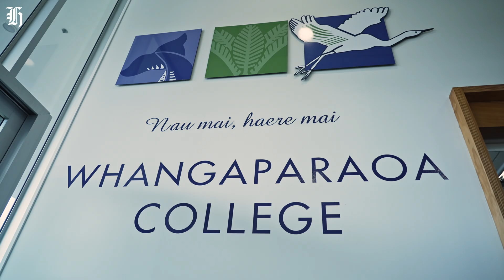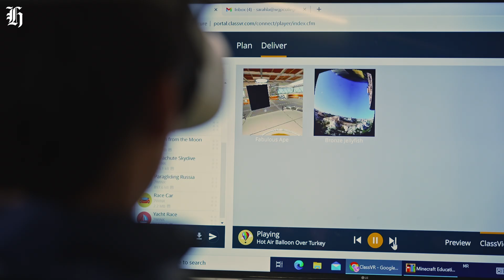Virtual reality: The future of learning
A new wave of learning is spreading with the introduction of virtual reality in the classroom, opening up a whole approach to learning by mixing the digital and physical worlds. The NZ Herald visits Whangaparāoa School who are actively implementing VR technology in their classes and talk to a year 7 class during a lesson learning about electrical circuits.

Directed by Ben Dickens